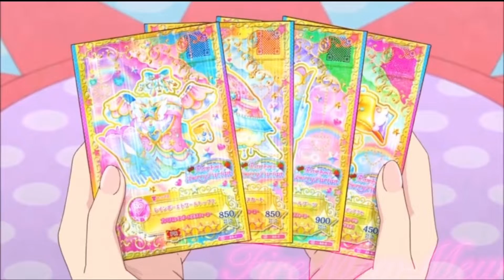{AMV} Magical Girls | Kanata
Theme: Animation
Song: “Kanata” by Lantis